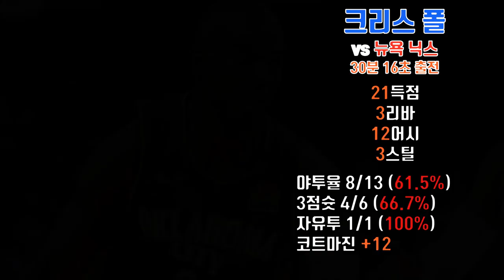[매일NBA] "CP3" 크리스 폴! 야전사령관의 노련함을 보여주다!!! /2020.03.07/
3월 7일 오클라호마 시티 썬더 vs 뉴욕 닉스
크리스 폴 하이라이트 영상